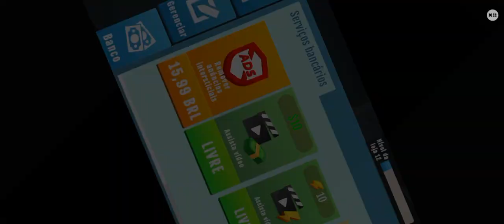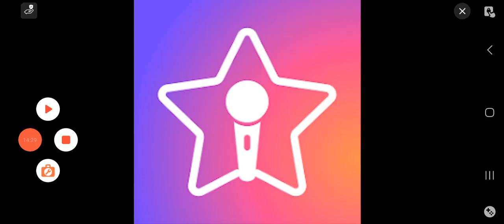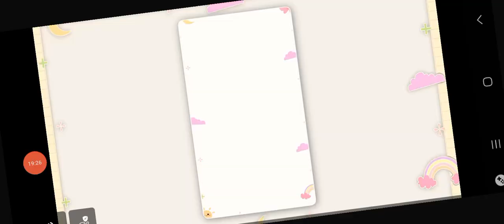Supermercado João Henrique Parte 6 Brasil